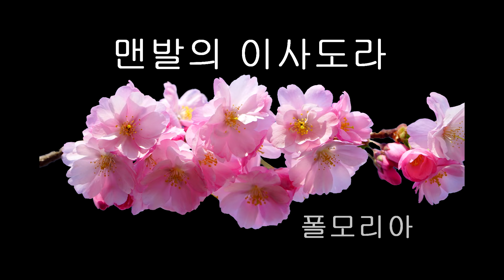맨발의 이사도라 폴모리아